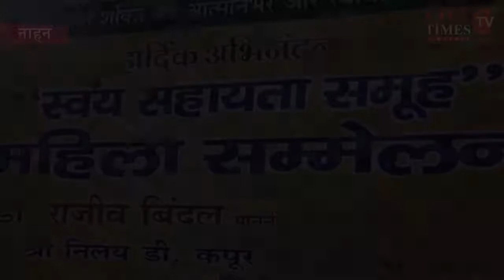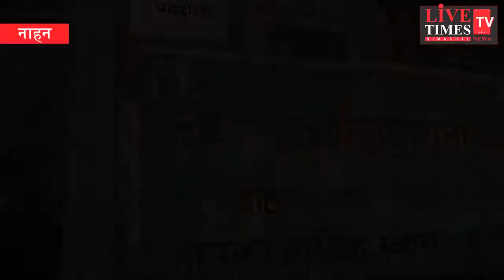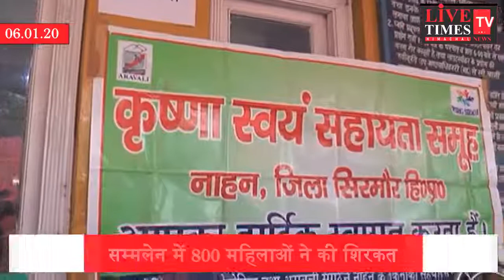नाहन : नाहन में आयोजित हुआ महिला सम्मेलन, महिलाओं को आत्मनिर्भर बनाना है मकसद ।